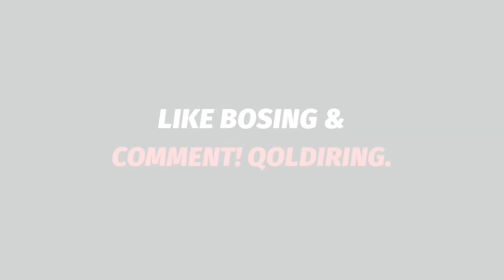ПЛАСТИК ОПЕРАЦИЯ БОЛГАН МАШХУРЛАР 2022